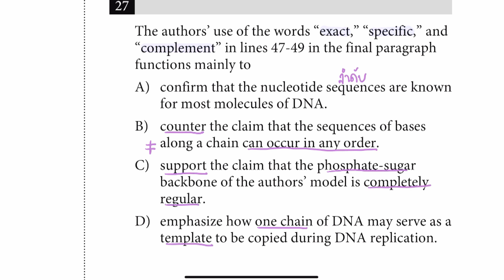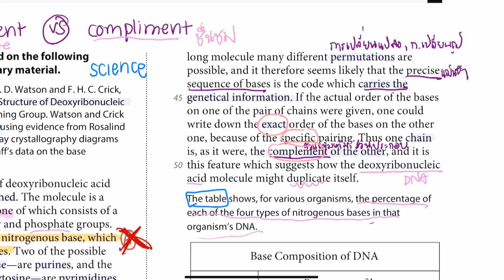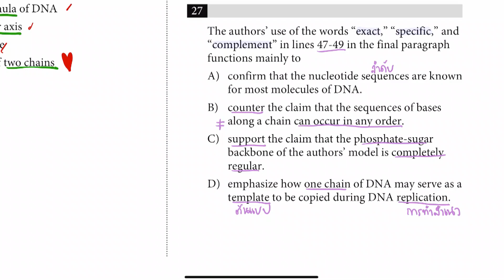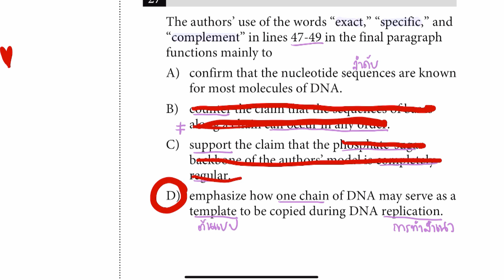SAT Practice Test ชุด1 : ข้อ 27